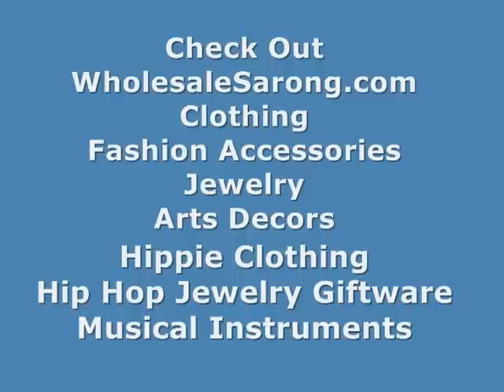wholesale manufacturers naturally produced decorative ideas gecko in frame WholesaleSarong.com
USD$15
Product code: gecko-in-frame-1
Thousand-dot style hand-crafted hand-painted wooden geocko on frame.
Approximate size: 14.5 x 10.75 x 1 inches (H x W x D)

purchase bali-made gift sets gecko in frame
us distributors indonesia gift ideas gecko in frame
distributor discount indonesia tribal home fashion handpainted wooden gecko
buy bulk made-in-bali decorative items handpainted wooden gecko
wholesale distributor tribal fashion accessories handpainted wooden gecko